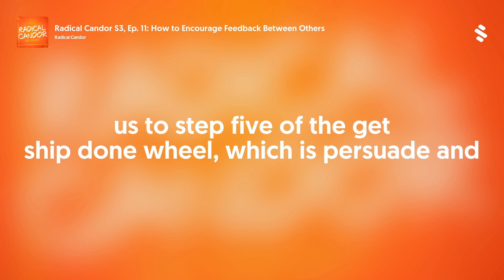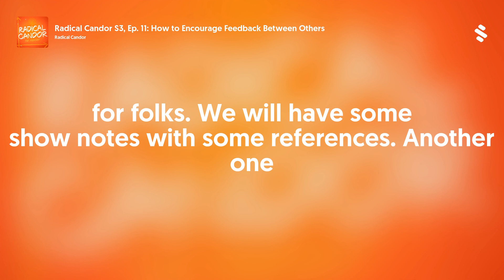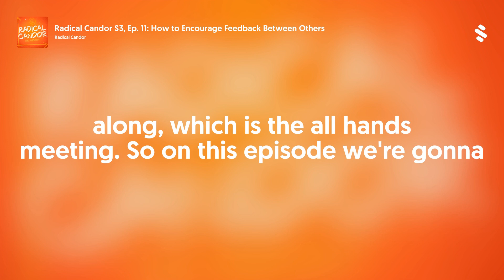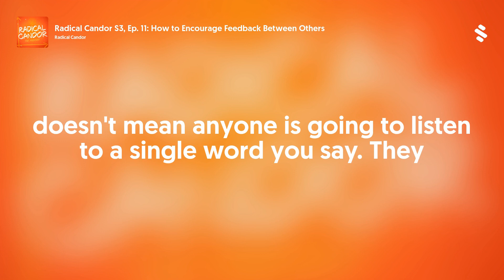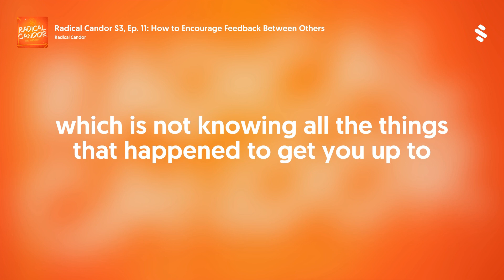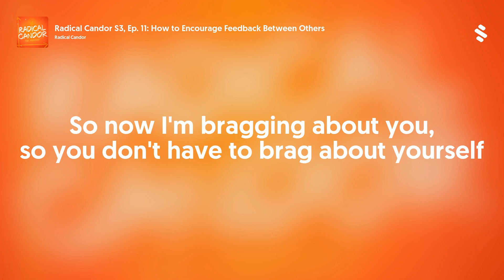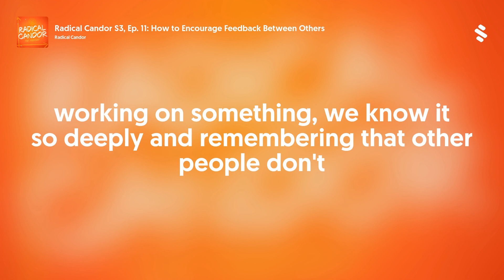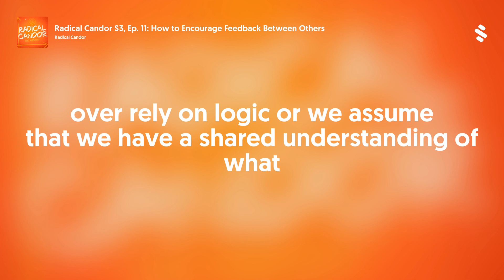Radical Candor S3, Ep. 11: How to Encourage Feedback Between Others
It’s a lot easier to lead by example than it is to change other people’s behavior. If you want to encourage feedback between the people on your team or at your organization, you’re going to have to create an environment where people feel safe and encouraged to give real feedback. On this episode of the Radical Candor podcast, Kim, Jason and Amy talk about how to encourage feedback between others so you can keep this whole Radical Candor thing going after you've read the book, listened to a keynote or taken a workshop.
Read the show notes &gt;&gt;
Show the Radical Candor store &gt;&gt;